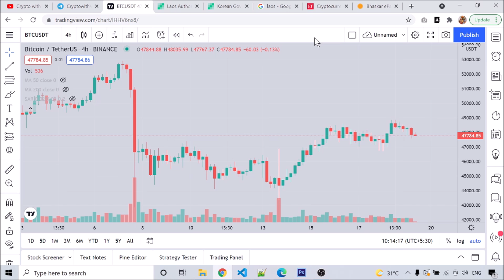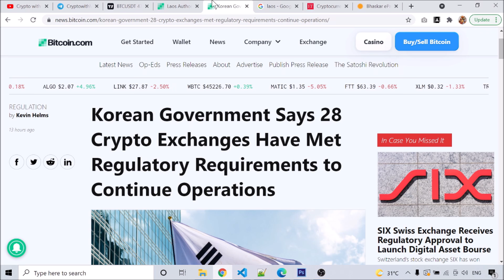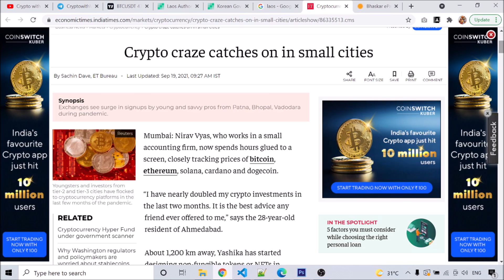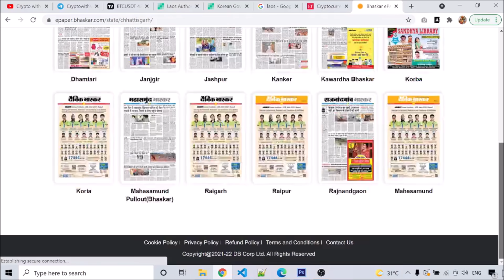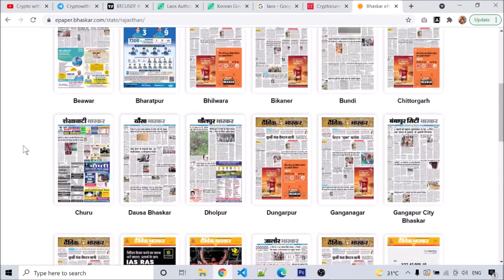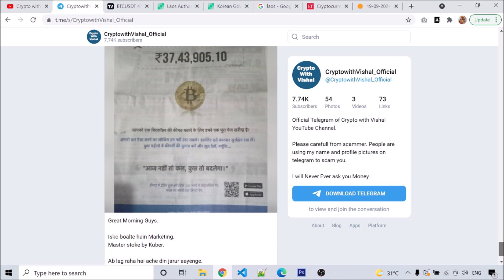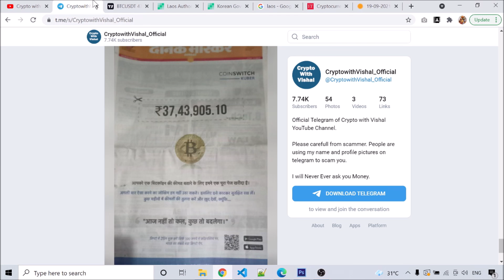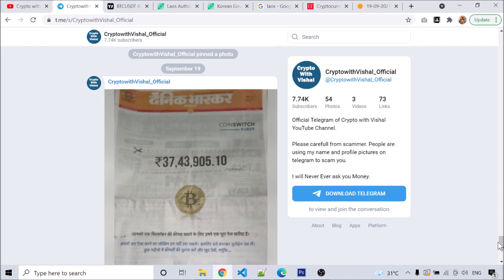Today's Crypto News | Coinswitch Kuber Master Stoke Crypto Advertisement on Danik Bhaskar